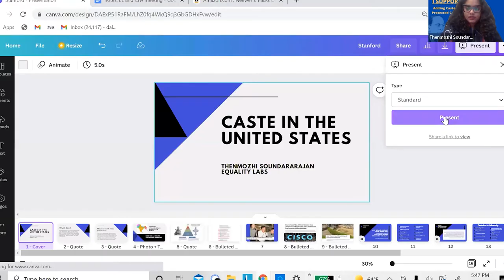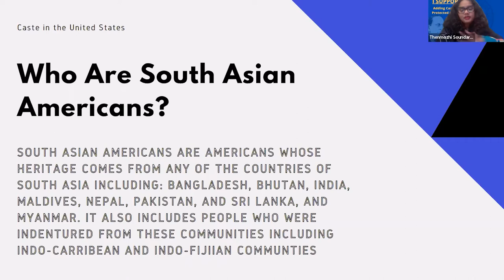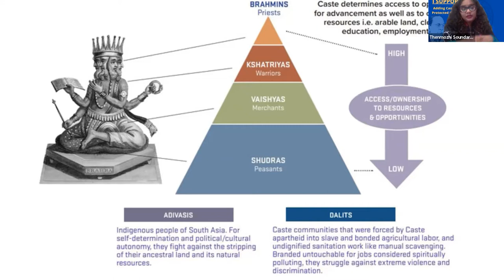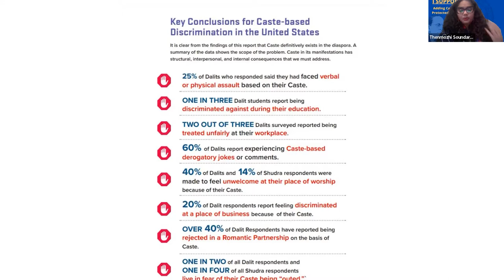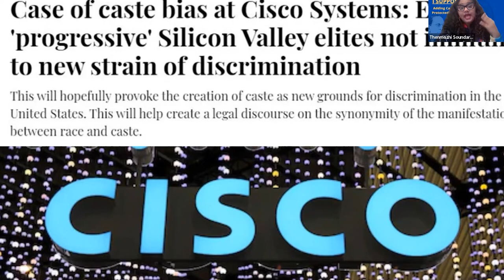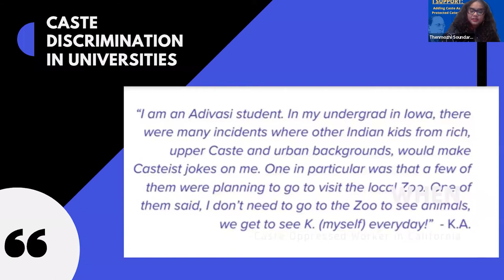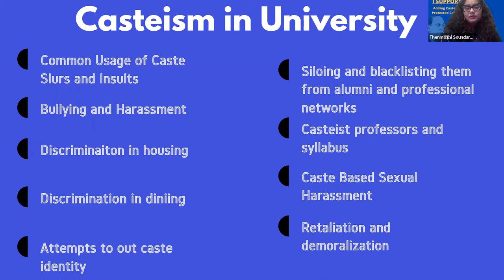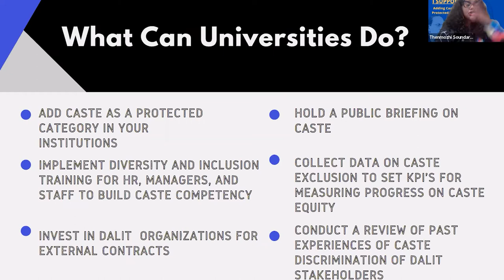A Movement for Caste Equity: Addressing Caste Discrimination in Higher Education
A Movement for Caste Equity: Addressing Caste Discrimination in Higher Education is a session featuring Prem Pariyar, GSW, manmit singh, and Thenmozhi Soundararajan.

00:00 - 08:34: Introductions
08:35 - 17:32: The Caste Pyramid
17:33 - 18:37: Key Conclusions of Caste-based Discrimination in the US
18:38 - 24:35: Caste Bias in Labor
24:36 - 25:45: Impacts of Caste Stress
24:46 - 27:29: What Can Universities Do?
27:30 - 38:23 - Prem Pariyar
38:24 - 45:46: manmit singh
46:47 - 50:34: Next Steps
50:35 - end: Q & A

Pariyar, a CSU East Bay alum, and singh, a Chico State student, helped lead the advocacy campaign to add caste to the list of categories protected from discrimination. Soundararajan is the executive director of Equality Labs, an Ambedkarite South Asian power-building organization that uses community research, political base-building, culture-shifting art, and digital security  to end the oppression of caste apartheid, Islamophobia, white supremacy, and religious intolerance

The panel discusses an overview of caste, how caste shows up, and is maintained in higher education spaces will be highlighted. In addition, the panelists speak about their experiences with caste, as well as provide resources on how to further caste equity within the CSU. Also, with caste now being a protected category in the CSU, this panel provides tools to better understand what that means and where we go from here.

For information on the Council for Racial and Social Justice please